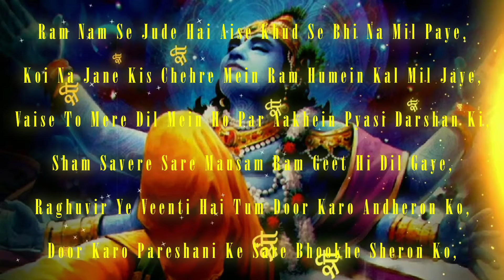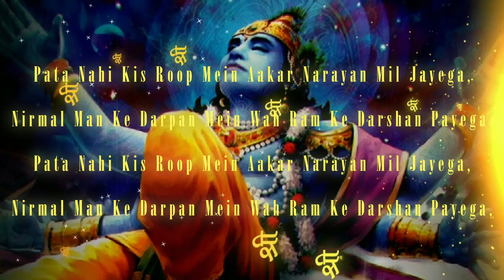Pata Nahi Kis Roop Me Aakar Narayan Mil Jayega with lyrics || Ram Darshan